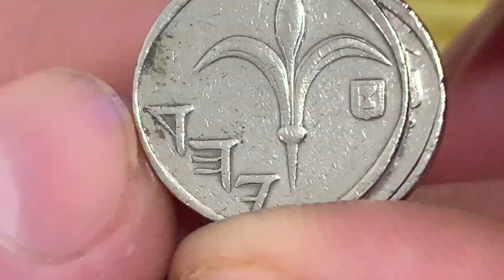Ізраїль 1 новий шекельCoin Coins Money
Країна Ізраїль
Крапка Держава Ізраїль (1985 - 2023)
Тип монети Обігові монети
Номінал 1 новий шекель
Курс валюти 1  ILS =  0,25  євро
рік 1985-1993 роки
Композиція Мідно-нікелевий
Тип краю Гладкий
Форма Круглий
Вирівнювання Медаль (0°)